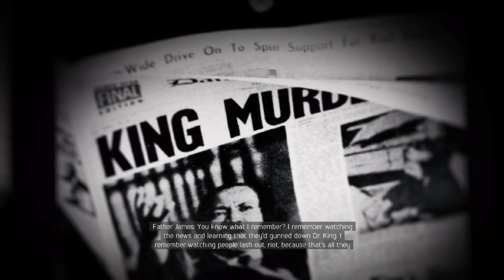Mafia 3 PC Gameplay Walkthrough Pt. 25 (Mafia III) - Kill Tommy Marcano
After the murder of his surrogate family at the hands of the Italian mafia, Vietnam War veteran Lincoln Clay seeks vengeance on those who took away the only thing that mattered to him.

GPU: GeForce GTX 1060 6GB
CPU: Intel(R) Core(TM) i7-4790 CPU @ 3.60GHz
Memory: 24 GB RAM (23.95 GB RAM usable)
Current resolution: 1768 x 992, 30Hz
Operating system: Microsoft Windows 7 Professional